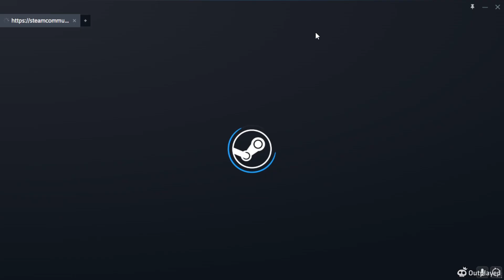wait he's only faceit 9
how are we losing